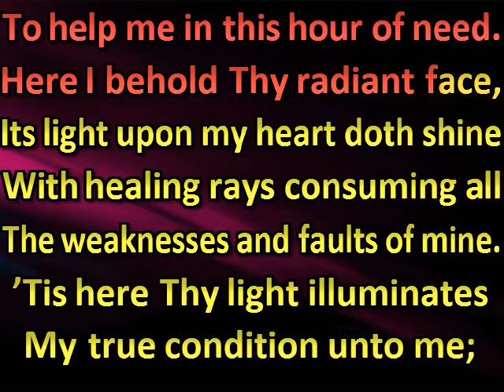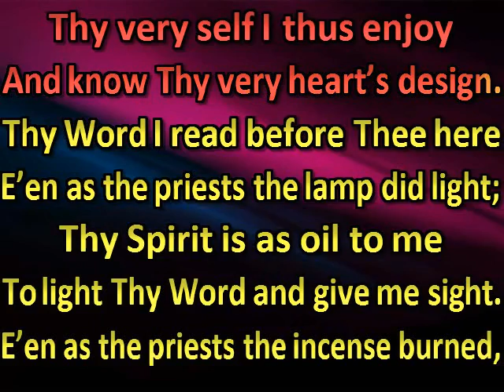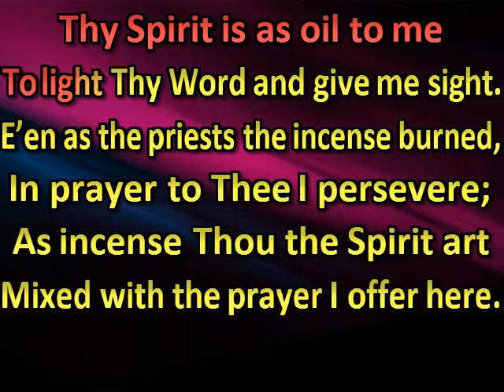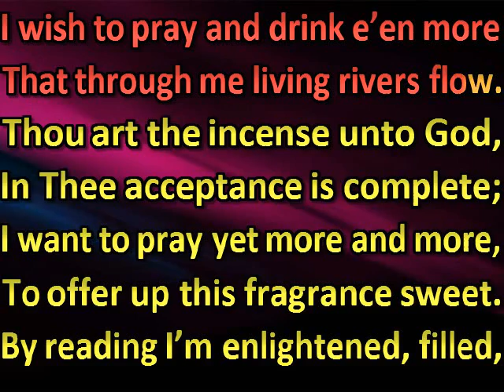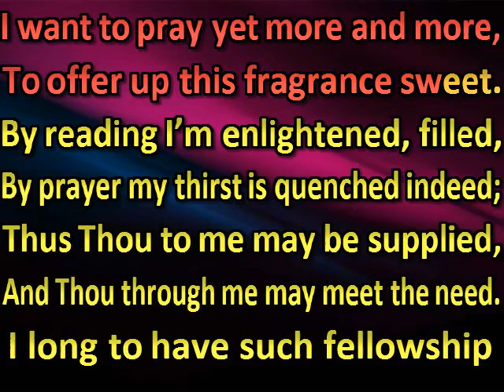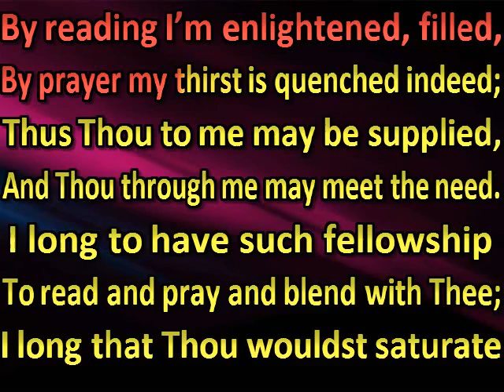I come before Thy throne of grace